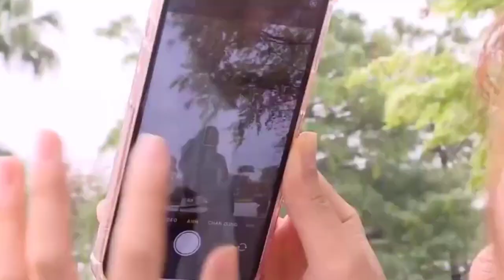[FULL HD]EM LÀ CỦA RIÊNG ANH ||JE SUIS À TOI ||LÊ VĂN TRƯỚC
ĐẾN VỚI
NHÀ THƠ LÊ VĂN TRƯỚC
TÁC PHẨM:EM LÀ CỦA RIÊNG ANH
||JE SUIS À TOI ||
EM LÀ CỦA RIÊNG ANH
EM VỀ THÁNG MƯỜI MỘT
Thơ Lê Văn Trước
Tháng mười một gầy như con số
Khẳng khiu, gầy thân trúc lay
Rồi em đến, em về chiều nay
Lặng lẽ về, lặng lẽ hiện hữu
Chào em!. Cô gái tháng mười một
Hãy điểm cho mình chút phấn chút son
Em hãy vẻ chân mày thật đậm
Phấn một chút
cho má thêm hồng
Đôi môi mộng nồng nàn thiếu nữ
Em hây lạnh gió về chớm đông
Em yểu điệu lá vàng trong gió
Em đa tình một chút ướt mưa
Mắt đưa tình cho hồn anh bối rối
Ngẩn ngơ ngắm tháng mười một xinh
Em lại về tình sang trang mới
Trên đường đời
lại bước song song
Mười một em cúc họa mi nở
(Tháng Mười một em cúc họa mi nở)
(Nhỏ nhắn,  em tháng mười một. Dễ thương)
Nhỏ nhắn,  em mười một. Dễ thương
Lvt 03/11/2023
JE SUIS DE RETOUR NOVEMBRE
Poésie de Le Van Truong
Novembre est aussi mince qu'un nombre
Corps en bambou mince et mince
Puis je suis venu, je suis revenu cet après-midi
Retourner tranquillement, exister tranquillement
Bonjour!. Fille de novembre
Donnez-vous un peu de maquillage
S'il vous plaît, dessinez vos sourcils très foncés
Un peu crayeux
donner plus de rose aux joues
Lèvres rêveuses et passionnées d'une fille
Je sens le vent froid du début de l'hiver
Tu balances gracieusement les feuilles jaunes dans le vent
Je suis un peu amoureux et mouillé sous la pluie
Les yeux donnent de l'amour à son âme confuse
Regardant avec perplexité le beau mois de novembre
Je suis de retour pour tourner une nouvelle page
Sur le chemin de la vie
Marchez à nouveau en parallèle
Onze pâquerettes ont fleuri
(En novembre, les marguerites fleurissent)
(Petit, bébé de novembre. Mignon)
Petite, j'ai onze ans. Mignon
Lvt 3 novembre 2023
Đường liên kết của video